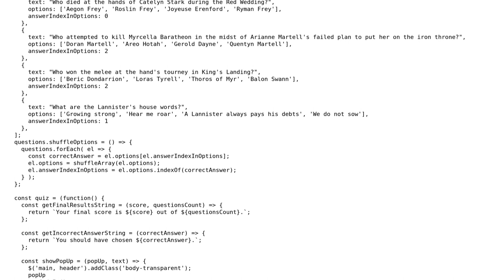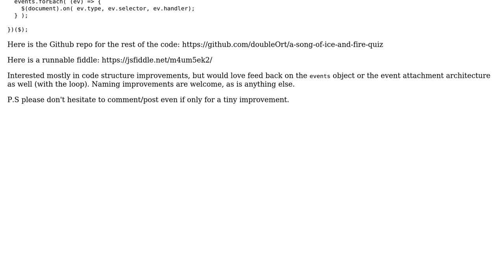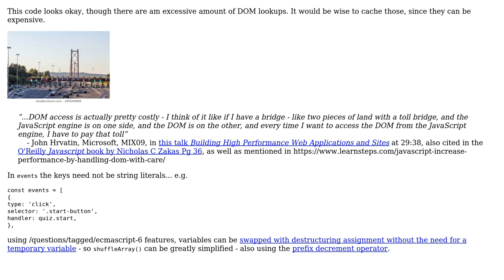Code Review: JavaScript quiz game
With thanks & praise to God, and with thanks to the many people who have made this project possible! | Content (except music & images) licensed under CC BY-SA | Music | Images & others | With thanks to user SAM OnELA user doubleOrt and the Stack Exchange Network Trademarks are property of their respective owners. You are responsible for your own actions.